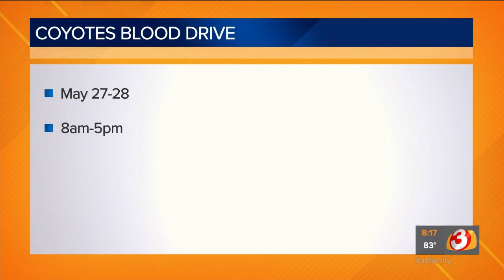Arizona Coyotes hosting blood drive at Gila River Arena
Arizona Coyotes and Vitalant are hosting a blood drive at Gila River Arena in Glendale on Wednesday, May 27 and Thursday, May 28.